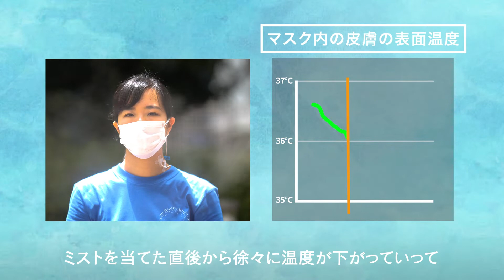暑熱対策になるのか!?極微細ミストの効果を検証～シルキーファインミスト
パナソニック株式会社が開発した極微細な濡れにくい「シルキーファインミスト」は、真夏の暑熱対策でも活躍しています。シルキーファインミストとはは、パナソニック独自の2流体ノズルで生成される極微細ドライ型ミストで、噴霧後、素早く気化するため、直接当たっても濡れを感じにくく快適な涼感が得られます。人に近い位置で噴霧ができ、猛暑で火照った身体を直接冷やす使い方が可能です。さて、その効果のほどは？皮膚温度センサーとサーモカメラで検証してみました。